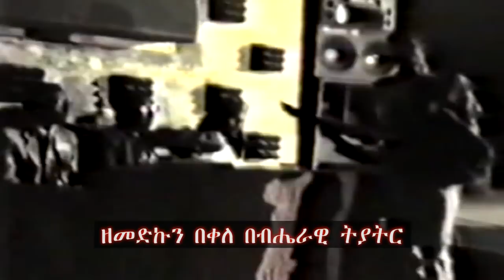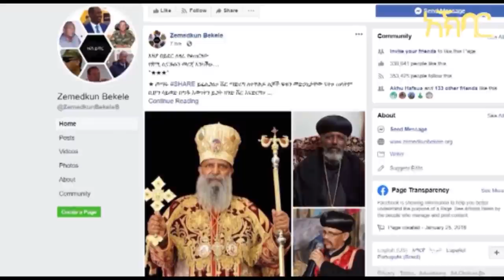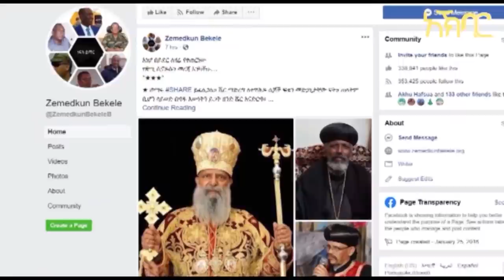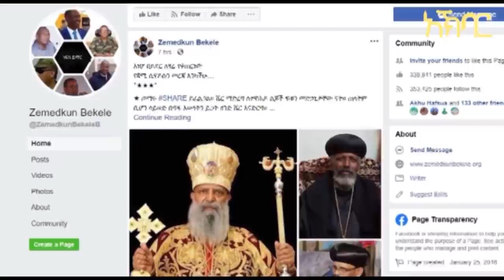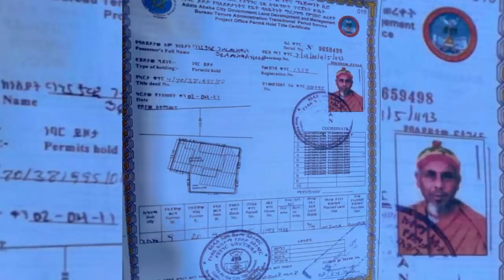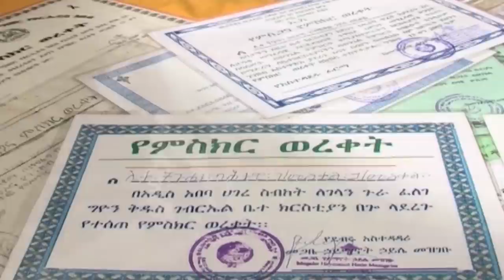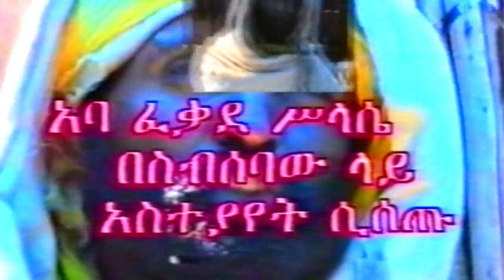እውነትን ፍለጋ ክፍል አንድ